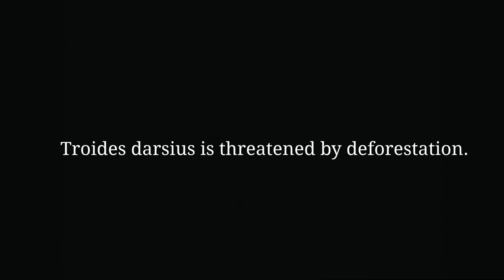Troides darsius; Order-Lepidoptera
An experimental film based on a short screenplay that portrayed the Troides darsius “the Sri Lankan birdwing”or a Saturnia “Nocturnal flying insect “. It was mistakenly flew into the bathroom and got stuck in there for awhile. This film was shot during that time.An art house film to experiment the realism.